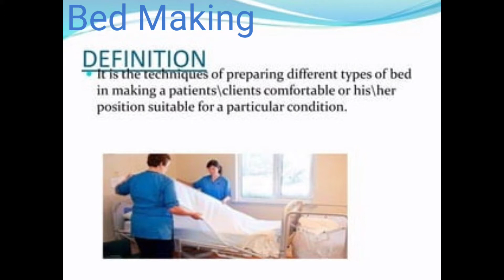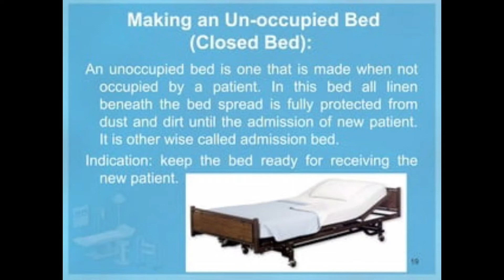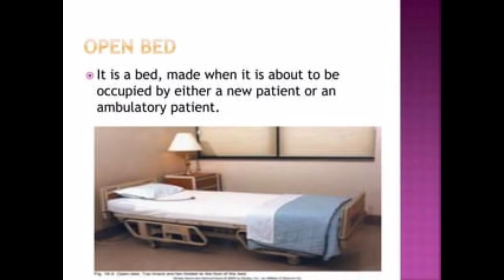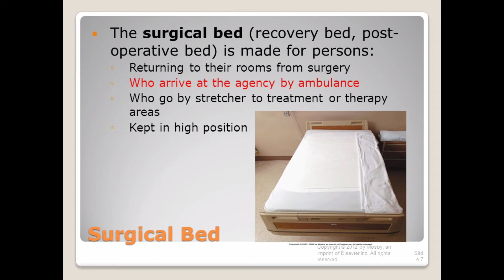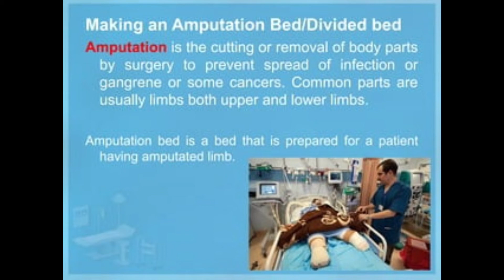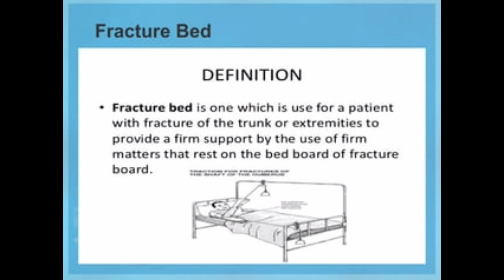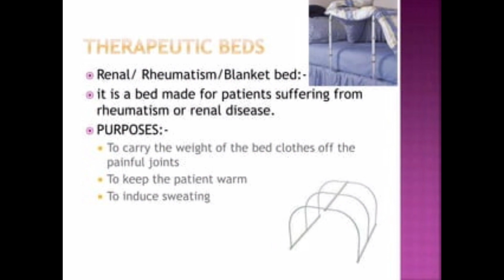Types of bed making in nursing!! Types of bed making in bengali !!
In this video we learn types of bed making in nursing. There are two types of bed making in hospital - 1. Simple Bed 2. Spacial bed. Three types of simple bed- close bed or Unoccupied bed, Occupied bed and Open bed. Five types of Spacial bed - Surgical bed, Cardiac bed, Amputation bed, Fracture bed, Blanket bed.